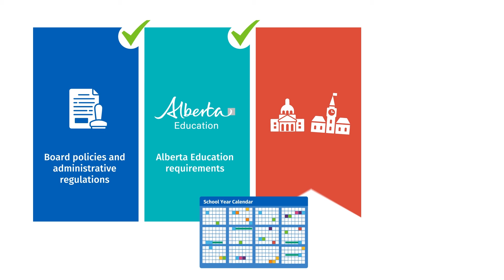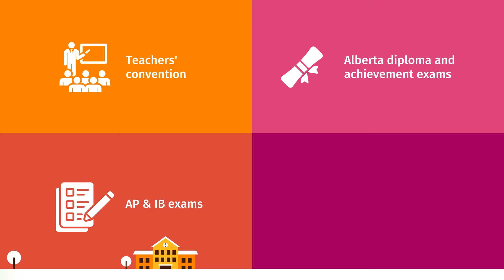Division Calendar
Each year, Edmonton Public Schools sets the school year calendar to inform staff, students and families about important dates.

We consider many things and putting it together each year is complicated.